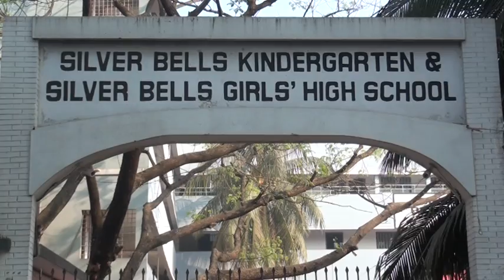Silver Bells Kindergarten & Girls High School,Cultural function, 2017, Part 1